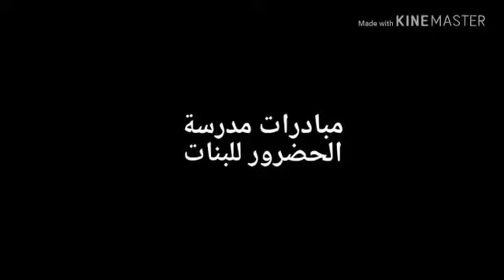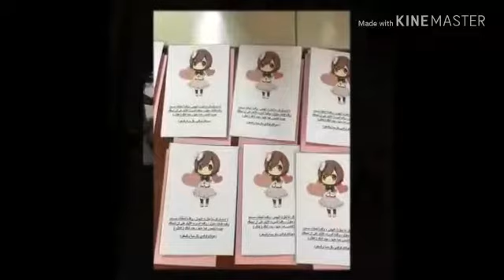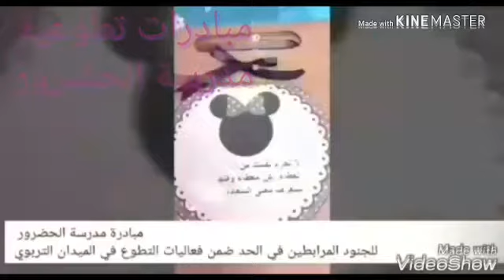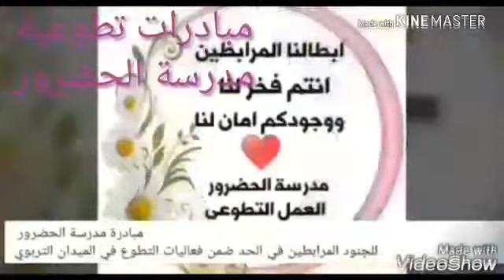مبادرات مدرسة الحضرور التطوعية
فيديو من ام علي